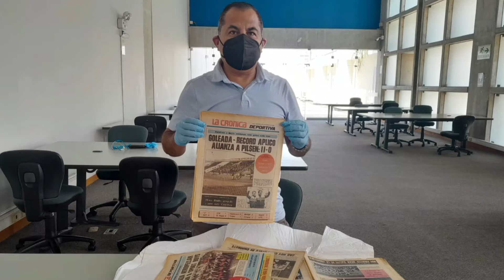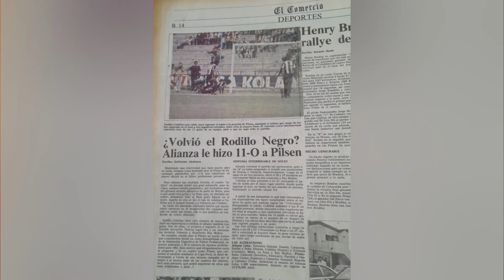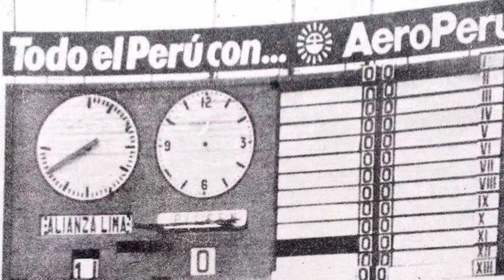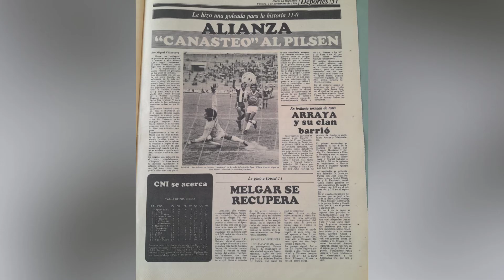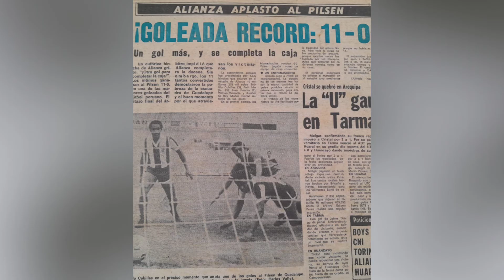La mayor goleada del fútbol peruano: Alianza Lima 11 Sport Pilsen 0 | Cuéntame algo de fútbol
El 1 de noviembre de 1984 se produce la mayor goleada en la historia del fútbol peruano. Alianza Lima en su estadio goleó 11-0 al Sport Pilsen de Guadalupe. En nuestro programa 'Cuéntame algo de fútbol' le contamos con imágenes cómo fue esta goleada.